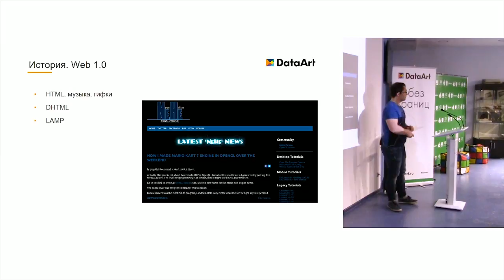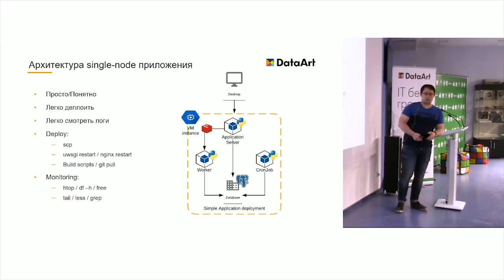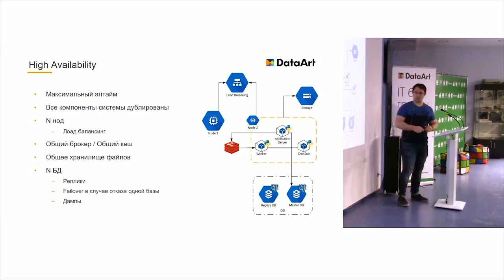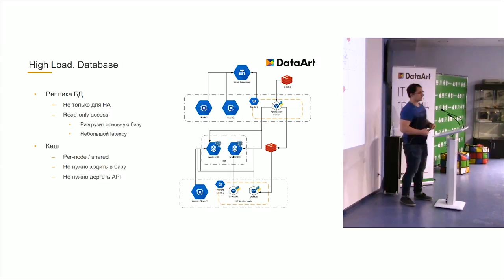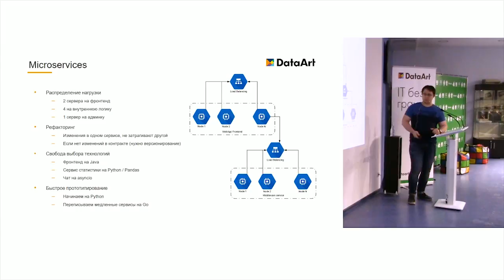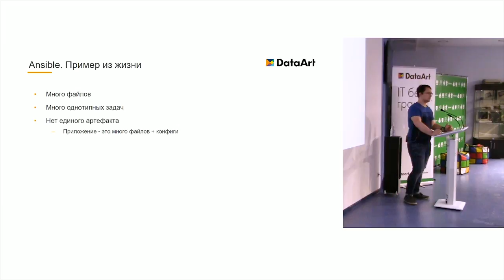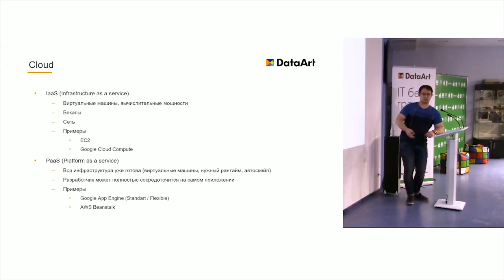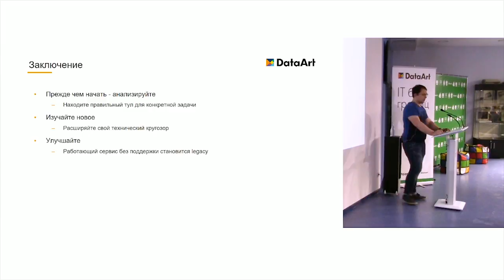«Deploy на скорую руку». Артур Чеканов.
Артур Чеканов, Team Leader, DataArt

Артур рассказывает про разработку современных веб-приложений на Python — от архитектуры распределенного приложения до методов деплоя вашего приложения на production-сервера, про современные библиотеки и фреймворки.